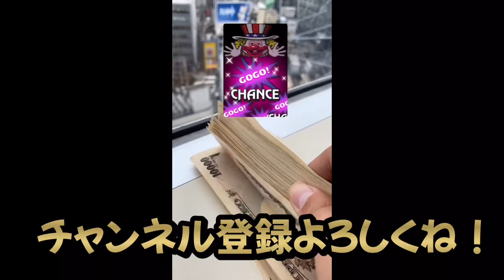【小山恵吾軍団】信吉とついでにDisられるカエルくん🐸(内藤裕)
引用元のチャンネル一覧